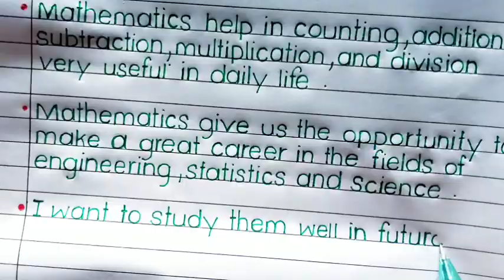10/20 lines my favourite subject math in english || my favourite subject paragraph/essay in english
10/20 lines my favourite subject math in english || my favourite subject paragraph/essay in english

If the video has help in any way : -

Comment to get any of your 's favourites videos